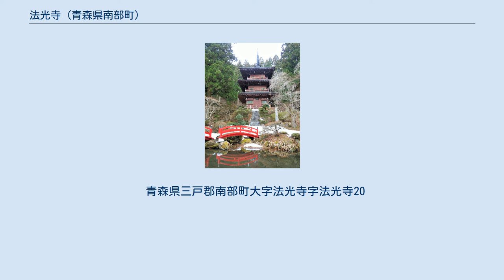法光寺 (青森県南部町)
法光寺（ほうこうじ）は、青森県三戸郡南部町に所在する曹洞宗の寺院。
山号は白華山。
承陽塔は登録有形文化財となっている 建長年間 (1249年から1256年) 、鎌倉幕府5代執権・北条時頼が当地を訪れた際、夢想庵の庵主からもてなしを受けた礼に開基したと伝わる。
中世には南部氏と親交を持ち、戦国時代には東三郎義政の菩提として寺領150石を安堵された。
江戸時代には八戸藩内にある曹洞宗25寺を統括する総録となった。
建物は1878年 (明治11年) に焼失したが、後年に再建した。
毎年5月には釈迦の誕生を祝い、薄紅の衣を着た稚児行列が行われる。
 当寺37世住職・活眼大典和尚が中心となり建築された承陽塔はうっそうとした森の中に建つ三重塔で、高さ33メートル、縦横8メートルと国内最大級である。
1949年 (昭和24年) 6月29日竣工、木造、銅板葺、建築面積55平方メートル。
上部は内部のみを角柱とし、心柱も角柱を用いる。
設計は金子清吉で1階に曹洞宗の開祖・道元の遺骨を祀り、2階と3階には前田道六作の五百羅漢を安置。
建物の彫刻は佐藤光重で、正面に道元像が配置されている。
2017年 (平成29年) 6月28日、登録有形文化財に登録された。
 承陽塔 参道沿いには500メートルに渡って松並木があり、1958年、そのうち23本が県から天然記念物に指定された。
後、舗装工事や車の通行の関係で9本が失われたものの、2020年 (令和2年) 4月3日、23本が追加指定された。
 青森県三戸郡南部町大字法光寺字法光寺20